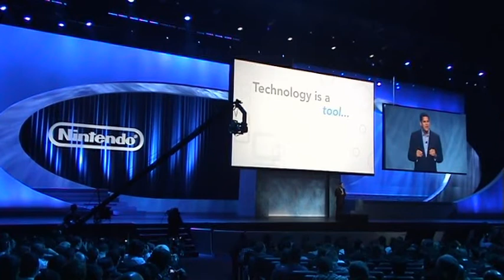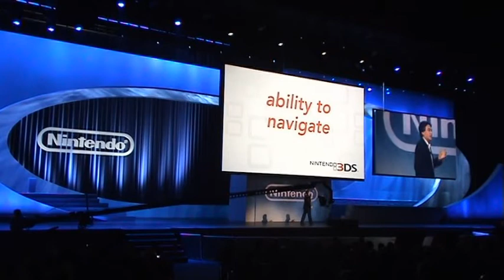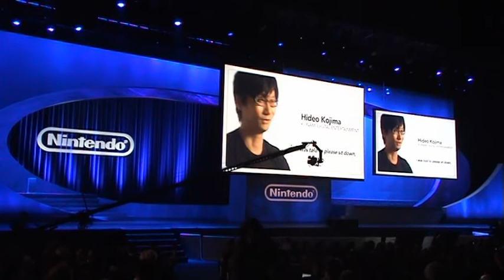E3 2010 - Nintendo Press Conferance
I check out the latest from Nintendo!